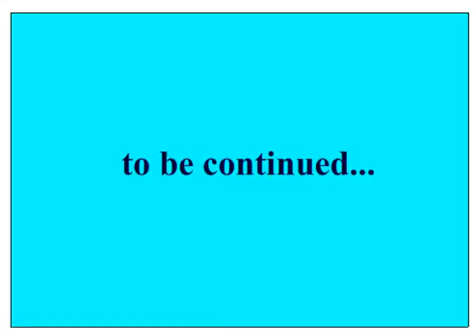7. Four Seasons (by: Aler Amer)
Four Seasons using Macromedia Flash 8